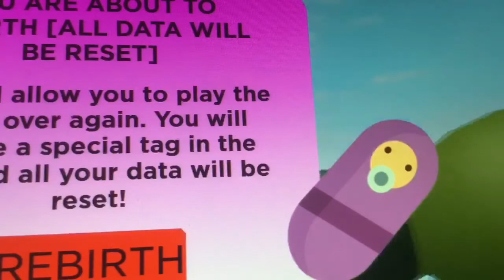ROBLOX: Ice Cream Van Simulator (Sled Gameplay/Last Episode!)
This is the last video of the ROBLOX: Ice Cream Van Simulator.